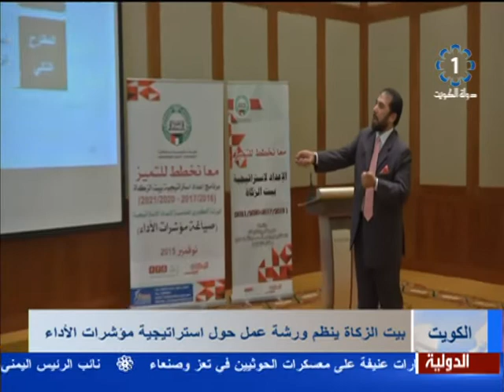تلفزيون الكويت : بيت الزكاة ينظم ورشة عمل لتطوير ادائه الخيري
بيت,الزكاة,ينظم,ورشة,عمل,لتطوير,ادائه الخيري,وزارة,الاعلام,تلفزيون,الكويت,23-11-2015